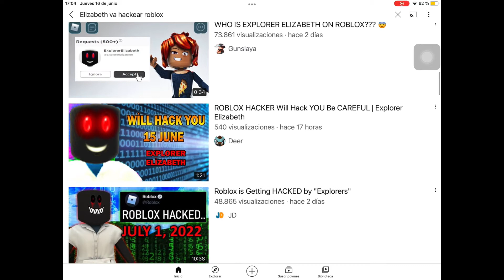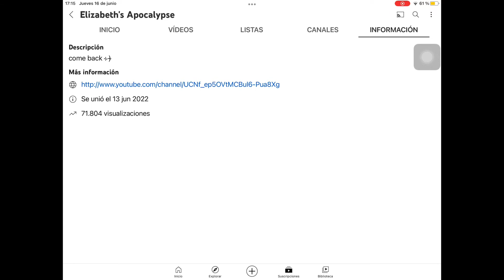¡ATENCION! ROBLOX ESTA EN PELIGRO POR CULPA DE UNA HACKER